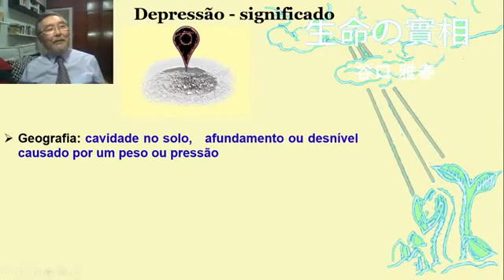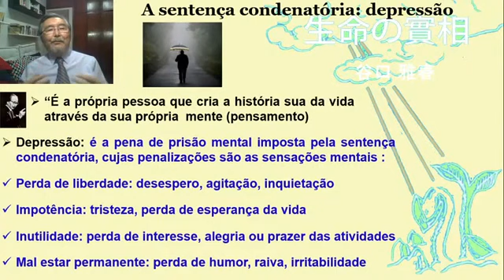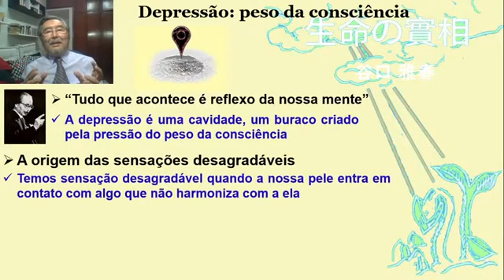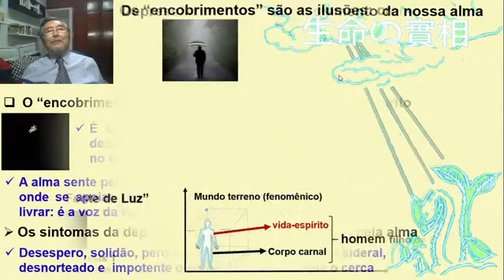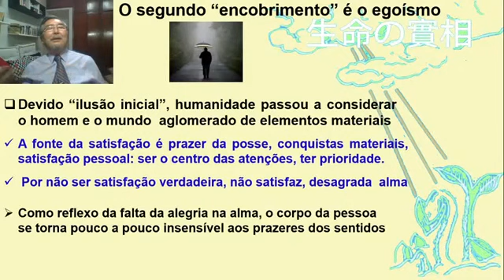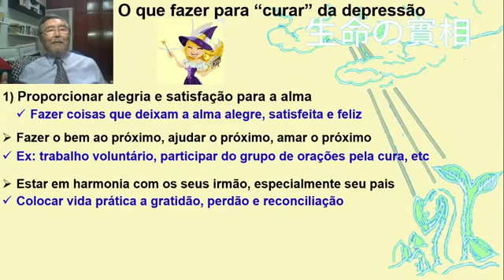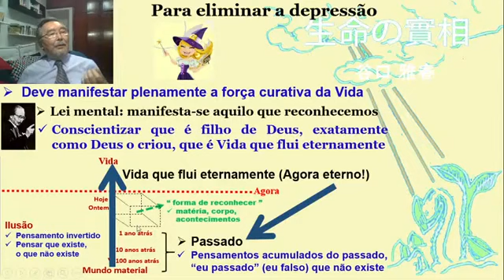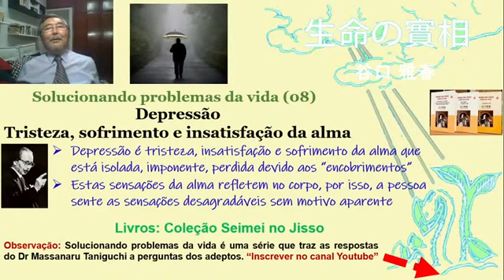Seicho-no-Ie, Depressão -Tristeza, sofrimento e insatisfação da alma, Prosperidade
Seicho-no-ie, Dr Massaharu Taniguchi nos ensina que a depressão é  tristeza, sofrimento e insatisfação da alma. Compreende a verdadeira natureza da depressão é caminho para encontrar um caminho para a cura deste terrível distúrbio mental que causa muitos sofrimentos, impede  uma vida saudável e manifestação da prosperidade material e prosperidade financeira.

✔ Depressão é a tristeza, insatisfação e sofrimento da alma que está isolada, imponente, perdida e insatisfeita devido aos “encobrimentos”. Esta é a explicação do Dr Massaharu Taniguchi, Seicho-no-ie.  As sensações sombrias que atormentam a alma é que refletem no corpo humano.

Por isso, a pessoa passa a sentir as mesmas sensações desagradáveis da solidão, tristeza, vazio e apatia, sem nenhum motivo aparente. Como satisfazer, alegrar a alma, para deixar de sentir as sensações desagradáveis da depressão que atormentam a nossa vida e que também causam transtornos na vida pessoal como falta de prosperidade e alegria de viver?

✔ Dr Massaharu Taniguchi, Seicho-no-Ie: Depressão é uma cavidade, buraco criado no solo devido ao peso exercido. O que cria  a cavidade, buraco dentro do ser humano que chamamos de depressão? É a pressão exercida pelo peso da nossa consciência. Portanto, enquanto não removermos o peso da nossa consciência não vamos eliminar a depressão. Como identificar, remover o peso que pressiona a nossa consciência e cria um buraco, um vazio dentro de nós?

O ensinamento da Seicho-no-Ie, do Dr Massaharu Taniguchi diz que desde a doença, prosperidade e problemas psíquicos são todos reflexo da mente da pessoa. Para colher um fruto chamado de depressão na vida é preciso ter semeado a semente da árvore que é a causa inicial. Como consequência desta causa inicial, podem surgir diversas outras causas secundárias. Por isso, se remover a causa inicial, a causa primária, não existem mais as causas secundárias. Como identificar e remover a causa primária para eliminar a depressão, para que enfim manifeste a alegria, felicidade e prosperidade?